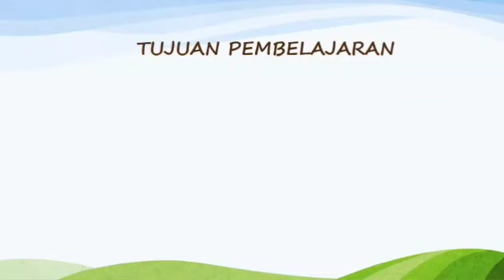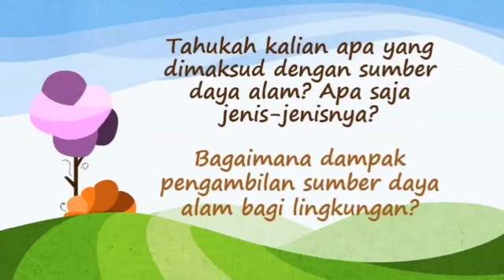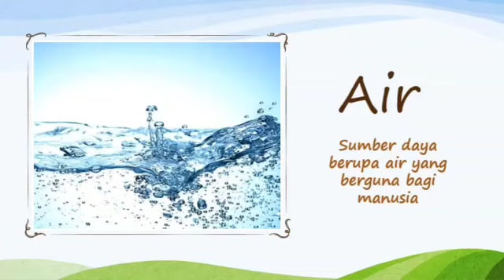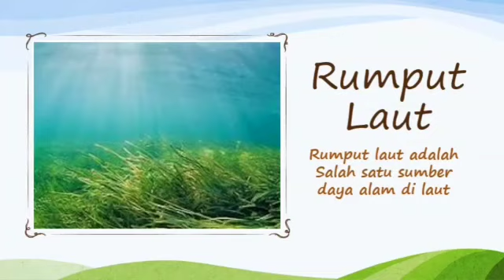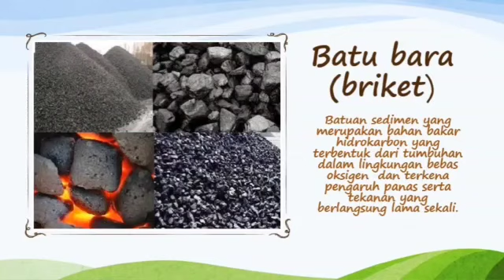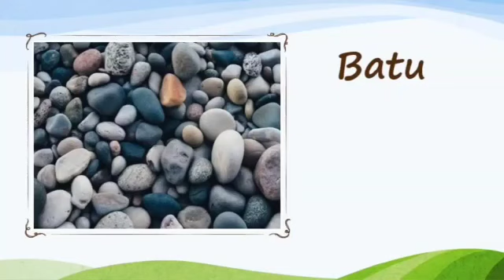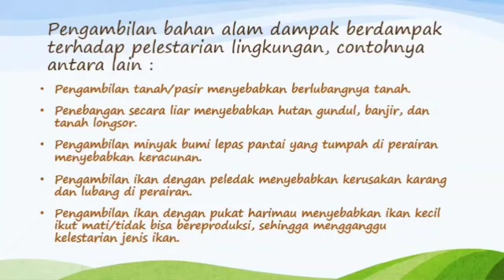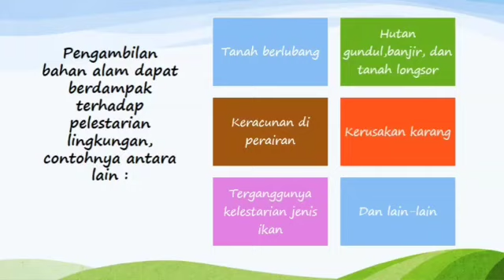IPA | KELAS 6 | SEMESTER 2 | PERTEMUAN 3 | JENIS-JENIS SDA DAN DAMPAK PENGAMBILAN SDA